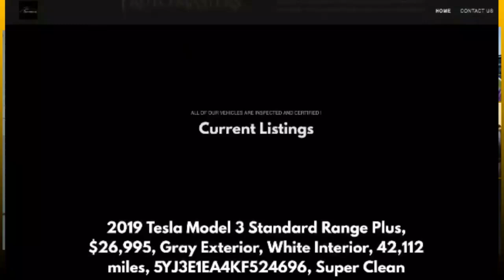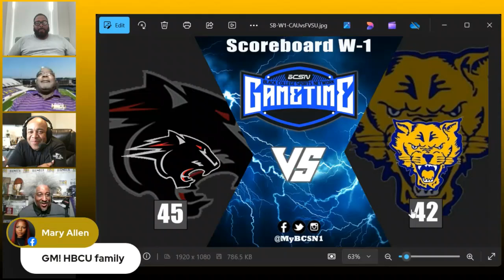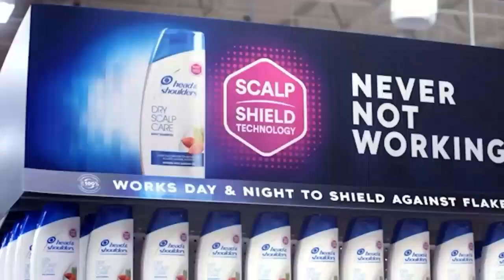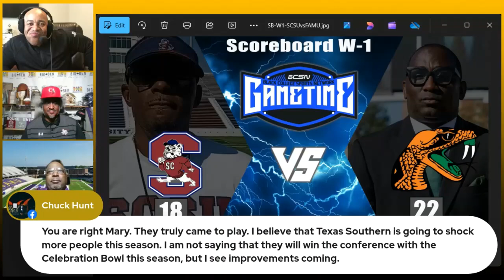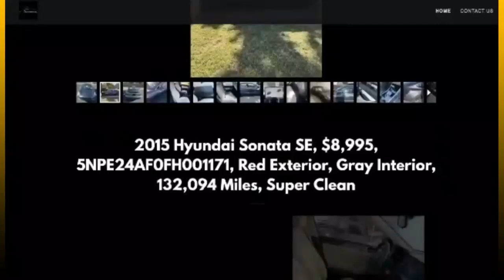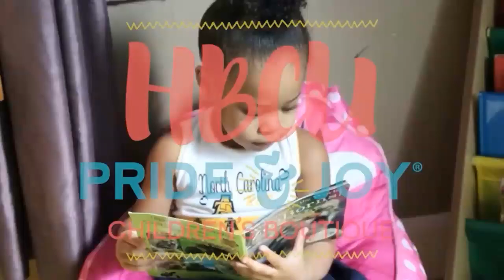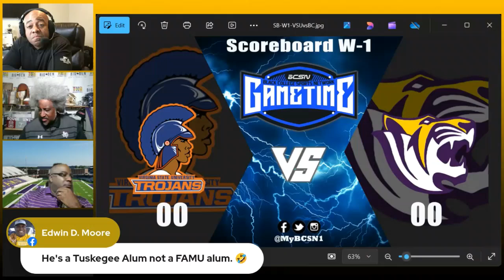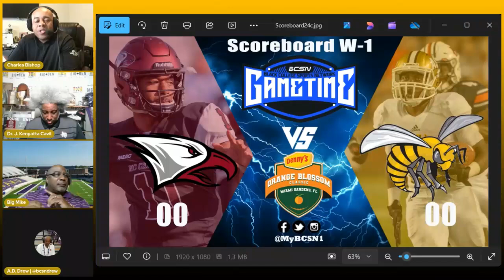Ep 539, Dr. Cavil's Inside the HBCU Sports Lab w/ Doc, Mike, CB, AD Drew and Coach Teddy Keaton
"Inside the HBCU Sports Lab" episode 539 with Dr. Kenyatta Cavil, Mike Washington & Charles Bishop radio show. Today’s show will be a good one as Dr. Cavil is joined by Mike, Charles, and AD Drew (BCSN SportsWrap) to discuss the latest HBCU news and sports.

Special guest: Clark Atlanta Head Football Coach Teddy Keaton.

TOPICS:
NCAA Division I FCS
MEAC / SWAC
No. 2 Florida A&M Rattlers (2-0) defeats No. 7 South Carolina State Bulldogs (0-1), 22-18 Final

No. 3 Jackson State Tigers (0-1) lost to ULM Warhawks (1-0), 30-14 Final
No. 4 Howard Bison (0-1) lost to Rutgers Scarlet Knights (1-0), 44-7 Final
No. 6 Morgan State Bears (1-0) defeat No. 16 Hampton Pirates (0-1), 30-28 Final

MEAC / SWAC – Orange Blossom Classic
(MEAC) No. 1 North Carolina Central (0-0) vs. (SWAC) No. 5 Alabama State (0-0), 2:00 PM ESPN

No. 1 Virginia Union (1-0) defeat No. 16 Kentucky State (0-1), 69-7 HBCU Go
No. 4 Clark Atlanta (1-0, 1-0) defeat No. 7 Fort Valley State (0-1, 0-1), 45-42 Final On the Grio
No. 5 Miles Golden Bears (0-1) lose to the West Alabama Tigers, 16-15 Final

No. 4 Howard Bison lost to Rutgers Scarlet Knights, 44-7 Final

MEAC / Independent
No. 21 Delaware State (1-1) defeat Sacred Heart Pioneers (0-1), 17-15 Final

SWAC / OVC-BSC - HBCU Independent
No. 11 Tennessee State Tigers (1-0) defeat No. 19 Mississippi Valley State Delta Devils (0-1), 41-21 Final

SWAC
No. 17 Texas Southern Tigers (1-0, 1-0) defeat No. 8 Prairie View A&M Panthers (0-1, 0-1), 27-9, Final

SWAC / SLC
No. 15 Southern Jaguars (0-1) lost to McNeese Cowboys (1-1), 21-7 Final

(MEAC) No. 1 North Carolina Central Eagles (0-0) vs. (SWAC) No. 5 Alabama State Hornets (0-0), 2:00 PM ESPN

No. 12 Edward Waters (1-0, 1-0) defeat Morehouse (0-1, 0-1), 28-11 Final

No. 15 Winston-Salem State Rams (1-0) defeat Bluefield State (0-1), 34-3 Final

No. 17 Shaw (1-0) defeat Elizabeth City State (0-1), 17-13 Final

No. 2 Virginia State (0-0) vs. No. 6 Benedict (0-0), 5:00PM NFL Network NFL Hall of Fame Classic 3:00PM

No. 22 Johnson C. Smith (0-0) vs. No. 8 Tuskegee (0-0), 6:00PM ESPNU Red Tails Classic